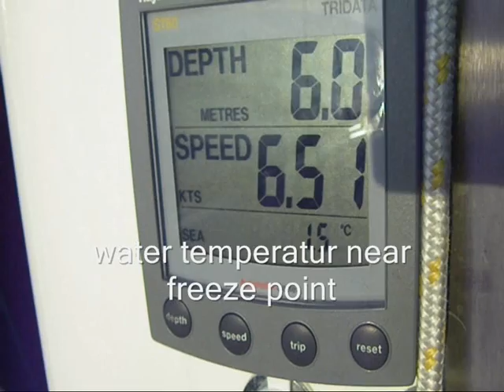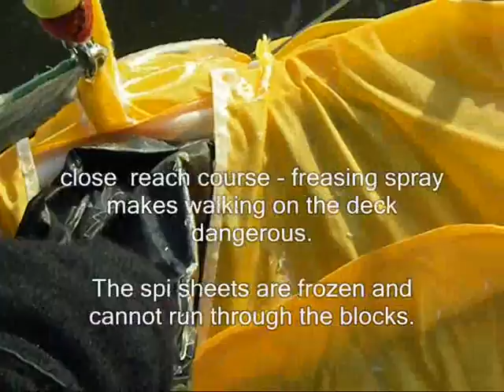Cold handed Regatta December 2008 with First 31.7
Coldhanded Regatta December 2008 in Lelystad ( Ijsselmeer ). We´re sailng our First 31.7.